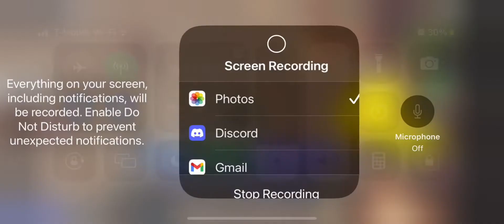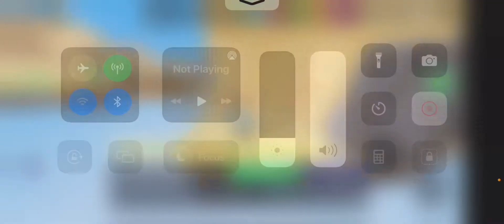Using op elder tree after the buff